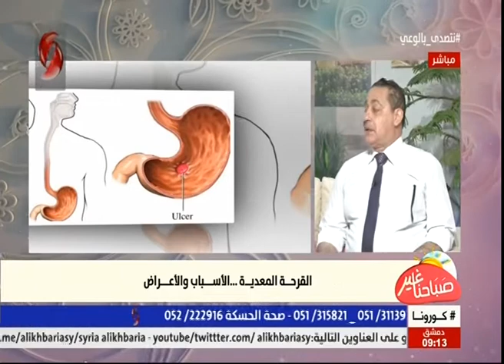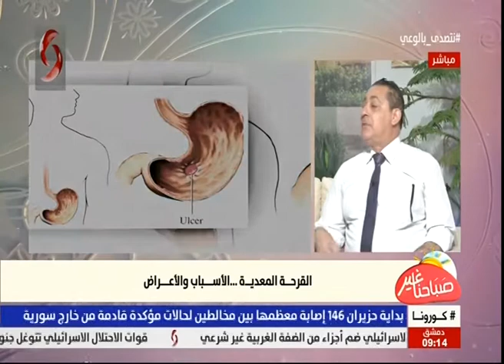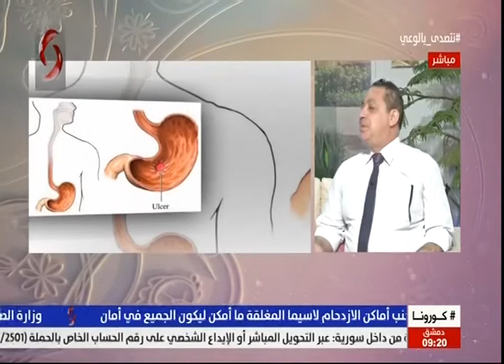د . فهمي المبيض - اختصاصي هضمية | صباحنا غير 2020/6/30